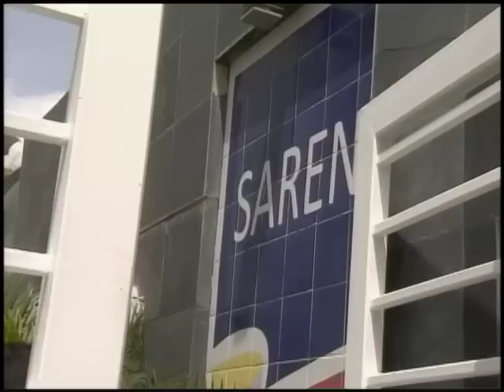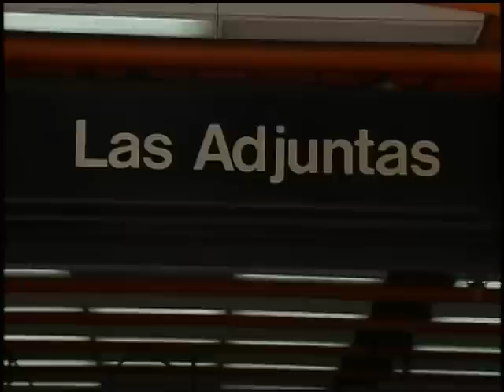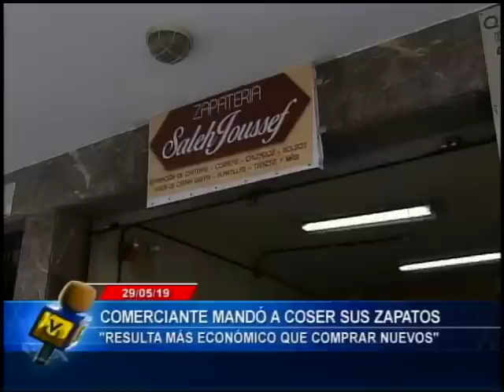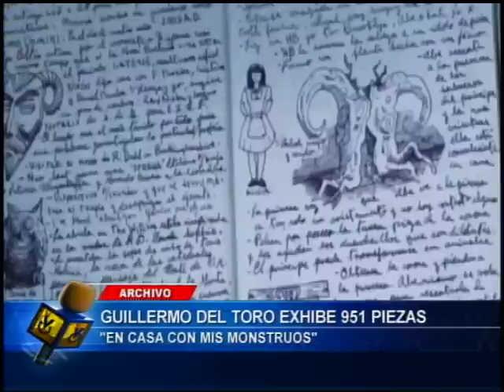Emisión Meridiana // 30 de mayo de 2019